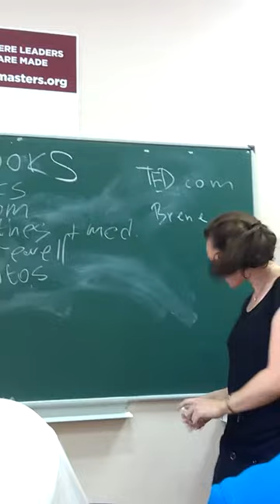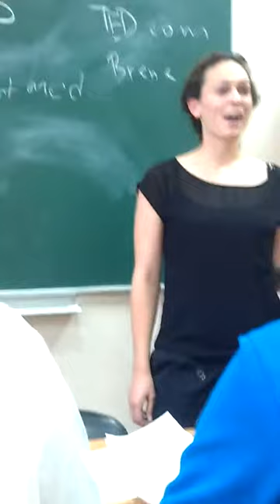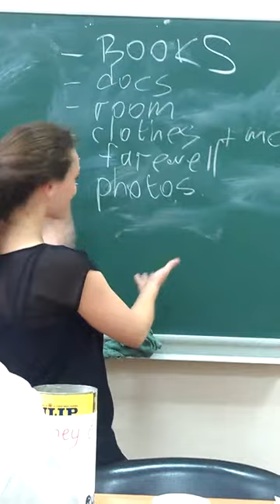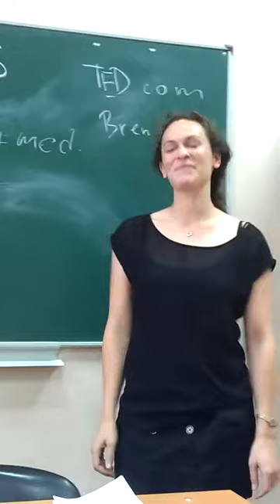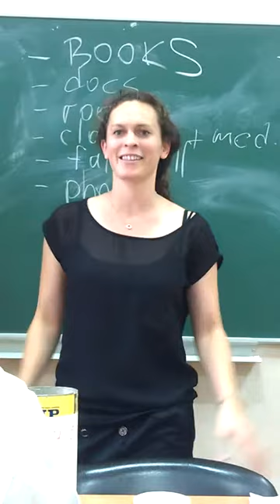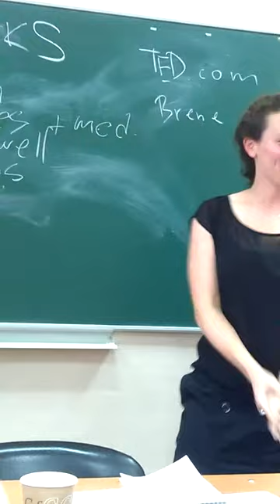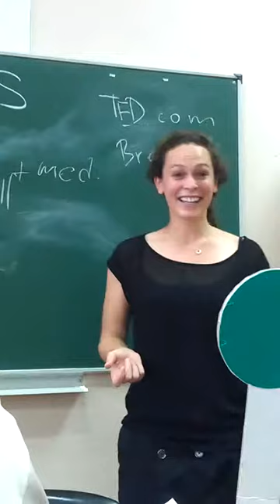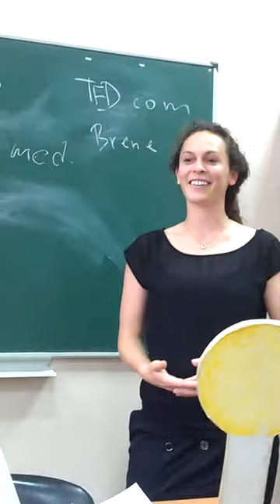Toastbusters 26.06.13 Speech Contest - Speech #4 by D. Dickson || 1st place